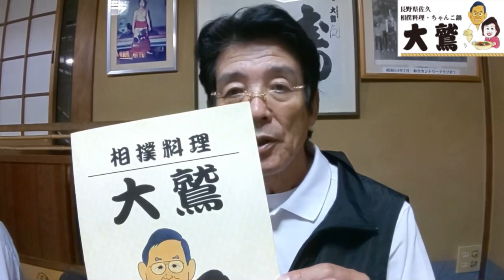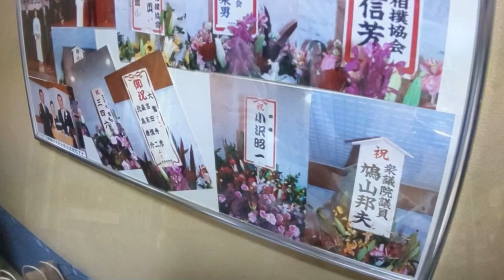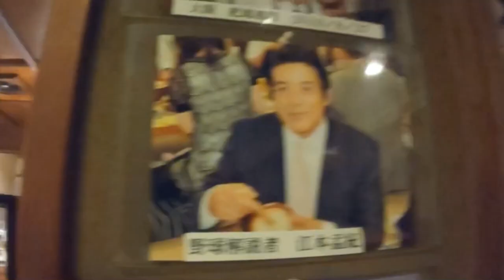全国版グルメおしえま！佐久平「大鷲」編 ”ちゃんこで女性長寿⁉”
佐久市ホームページ